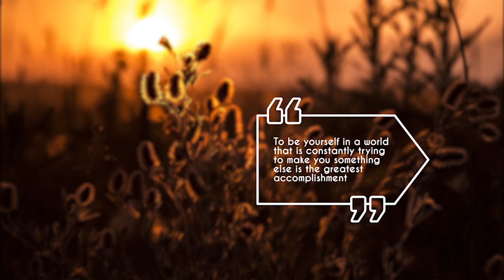Download FREE Quote Titles For Premiere Pro!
100% Free!!!

Additional Search Terms .